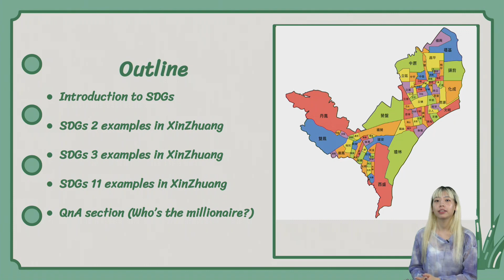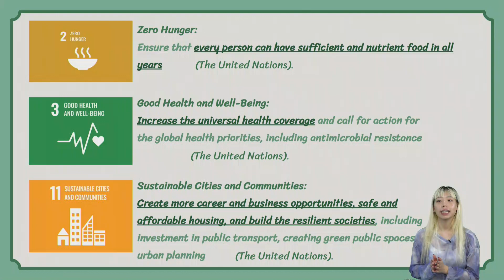SDGs in Xinzhuang - Part 2